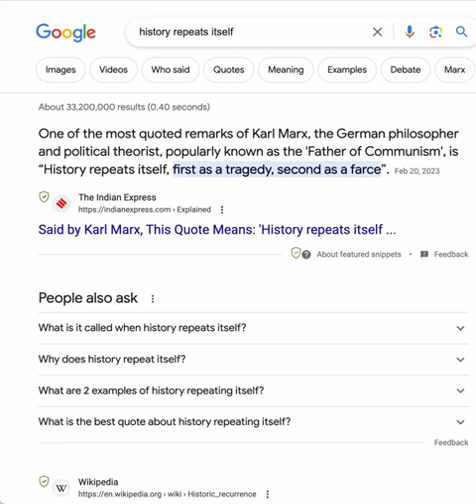History Repeats Itself